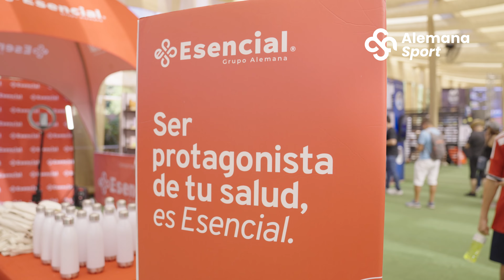Alemana Sport en Chile Open 2024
Por 5to año consecutivo participamos del ATP 250 en modalidad sponsor. Contamos con el servicio oficial kinesiológico y médico, para todos los deportistas del torneo. Además de contar con primeros auxilios para los asistentes.

Ahora te invitamos a conocernos y ser parte de nuestra comunidad. En Alemana Sport contamos con un equipo multidisciplinario extraordinario, con profesionales e instalaciones de primer nivel, donde tu salud es nuestra prioridad.

¡Ven y saca lo mejor de ti con Alemana Sport!